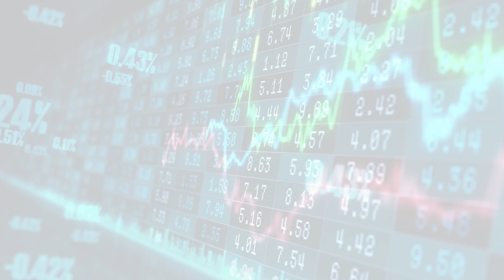MarketWatchLists: RealEstate Update for Thursday, May 11, 2023, 17:05 EST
About:
MarketWatchLists is a service provided by Praefidi.